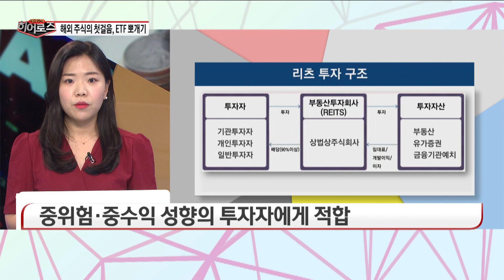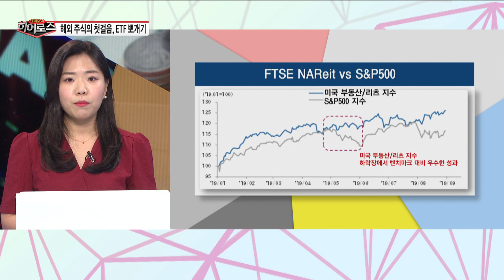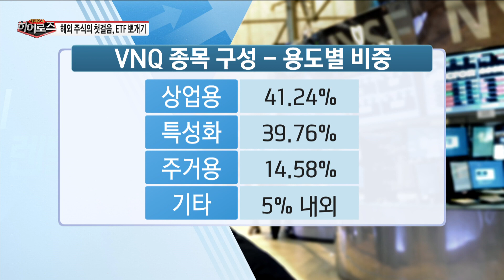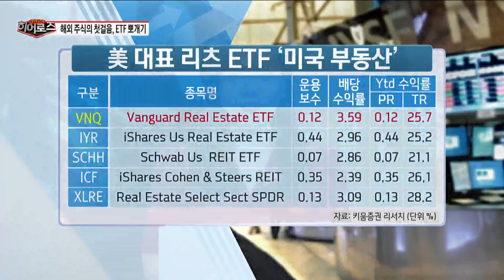나 비록 전세 살지만, 집에 앉아서 글로벌부동산 임대수익 올리는 중 / 해외주식 히어로즈 / 한국경제TV